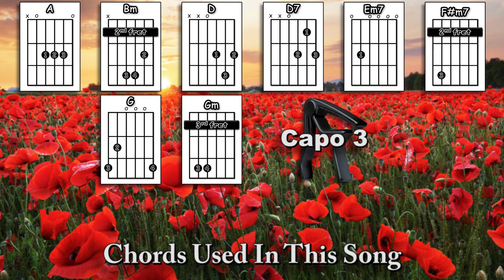How to Play: Southampton Dock by Pink Floyd - Acoustically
An acoustic guitar lesson of my interpretation of the classic Pink Floyd song -  Southampton Dock.

0:00 Chords etc.
0:44 Playthrough with chords & strumming pattern
3:02 A verse played slowly
4:19 Part of a chorus played slowly